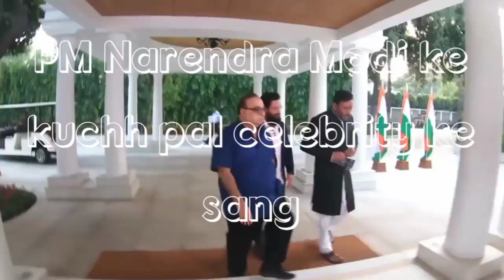PM Modi & Bollywood Celebrities/Kapil Sharma/Kangana Ranaut/Amir Khan/Shahrukh/Sonu Nigam & Others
Honorable Prime Minister Of India Narendra Modi met the film fraternity to discuss change within.

Credits for ChangeWithin Gandhi150video

• Actors: AAMIR KHAN, SALMAN KHAN, SHAHRUKH KHAN, RANBIR KAPOOR, VICKY KAUSHAL, KANGANA RANAUT, ALIA BHATT and SONAM K AHUJA

• Special thanks: MAHAVIR JAIN and MAULIK BHAGAT
• Conceptualized and Directed by RAJKUMAR HIRANI
• Produced by RAJKUMAR HIRANI FILMS
• Director of Photography: ADRI THAKUR
• Production Sound Mixing (Sync): NIHAR RANJAN SAMAL
• Sound Designer and Mixing: BISHWADEEP CHATTERJEE
• Music Composer: AMAN PANT
• Singer: SWAROOP KHAN
• Violinist: JITENDRA THAKUR
• Flautist: TEJAS VINCHURKAR
• Rhythm: SHAW
• Executive Producer: SAHIL KHOSLA AND SANJIV KISHINCHANDANI
• Line Producer: SACHIN UTEKAR
• Creative Team: KARAN NARVEKAR AND MONTOO BASSI
• Post production Head: PRANAV PATEL
• Production Designer: PRONITA PAL
• Voice Artist: NINAD KAMAT
• Visual Effects: WHITE TURTLE STUDIOS
• Colour (DI): RED CHILLIES COLOR
• Camera Courtsey: PRIME FOCUS
• Grateful Acknowledgement: VINOD KULKARNI
• Media Consultant: SPICE
• Digital Agency: EVERY MEDIA
• Stills: MIHIR KOTHARI
• Assistant Director: AKANKSHA KANJILAL & DAMINI GUPTA
• Original Song Rights: VINOD CHOPRA FILMS • Original Song Music Label: T-SERIES
• Original Song Composer: SHANTANU MOITRA

✓PM Narendra Modi--21वीं सदी का यह दशक भारत के इंफ्रास्ट्रक्चर के कयाकल्प का दशक है

✓PM Narendra Modi--Waterways पर्यावरण की रक्षा के साथ-साथ पैसों की बचत भी करता है

✓PM Narendra Modi--दुनिया का सबसे लंबा रिवर क्रूज-एमवी गंगा विलास भारत के लिए रिवर क्रूज टूरिज्म के नए दौर की खबर है

       🌿🌿꧁𓊈𒆜🆆🅴🅻🅲🅾🅼🅴 𒆜𓊉꧂ 🌿🌿

                 🌿꧁𓊈𒆜🆃🅾 🅼🆈𒆜𓊉꧂🌿

꧁𓊈𒆜 🆈🅾🆄🆃🆄🅱🅴 🅲🅷🅰🅽🅽🅴🅻𒆜𓊉꧂

{ Please read.